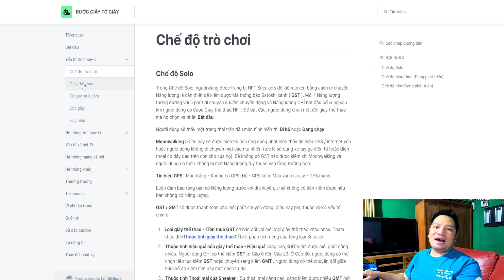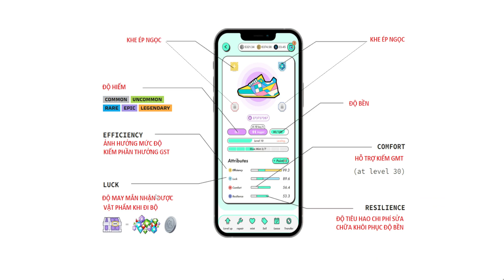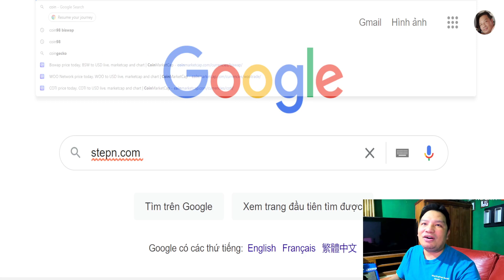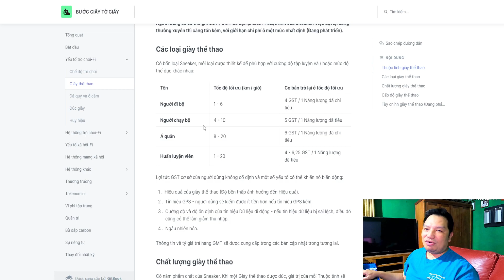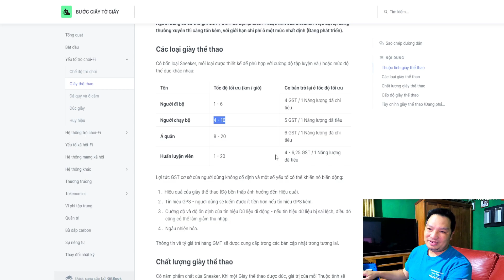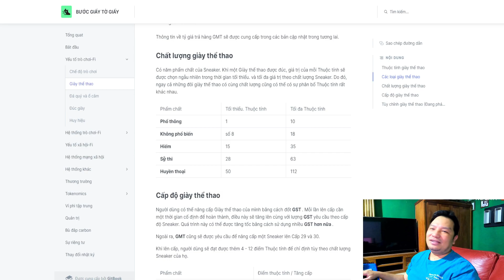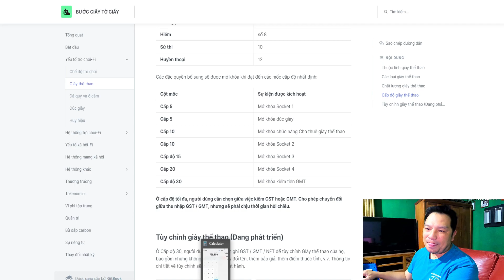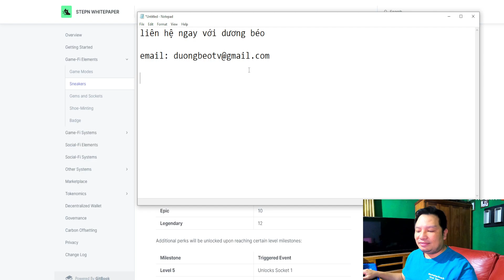STEPN - Move To Earn : Bài 4 Giầy Thể Thao NFT Sneaker trong game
Bầu Trời Dương Béo

STEPN - Move To Earn : Giảm Béo Kiếm Tiền Triệu

1. BNB (BNB Smart Chain  BEP20)
Address: 0x1ec7beee2830b27efadd5a7ca2bb58033350d788

2. GMT (BNB Smart Chain  BEP20)
Address: 0x1ec7beee2830b27efadd5a7ca2bb58033350d788

3. Sol (BNB Smart Chain  BEP20)

Adress: 0x1ec7beee2830b27efadd5a7ca2bb58033350d788

4. USDT (BNB Smart Chain  BEP20)
Adress: 0x1ec7beee2830b27efadd5a7ca2bb58033350d788

Thank you for your support and love Duong Beo. Especially, please share and like Duong Beo's videos that you find useful. For Duong Beo to be motivated to make better quality videos.

I DON'T BE PLEASE TO ANYONE, ONLY IF ONE REALLY FEELES MY WORK TIME IS WORRY, PLEASE SUPPORT. IF NOT ALSO THANK YOU SO MUCH

1. Bank Transfer

Bank Name: Vietcombank
Account Name: Nguyen Tuan Duong (Nguyen Tuan Duong)
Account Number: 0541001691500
Branch: Chuong Duong Do